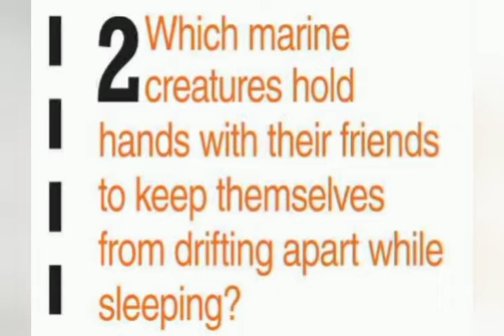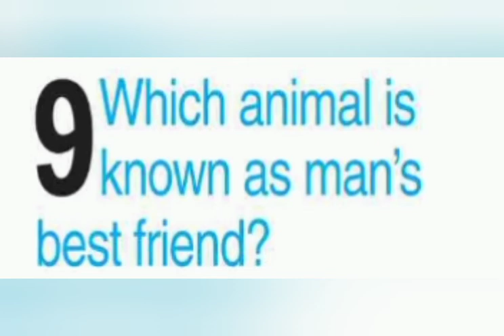Saturday Dawn question | Animals| Group of Butterflies | Man of the forest | Horse of the river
This is the animals knowledge consists of 10 questions which are given here.
National emblem of united States of America?
Marine creatures hold hands with friends?
Name from the ancient Greek for ' horse of the river ' ?
Man of the forest?
Portuguese creature man of the war?
Mus musculus is the common name for what animal?
Genus equus animal?
Group of kittens?
Which animal is known as man's best friend?
Group of Butterflies is called?